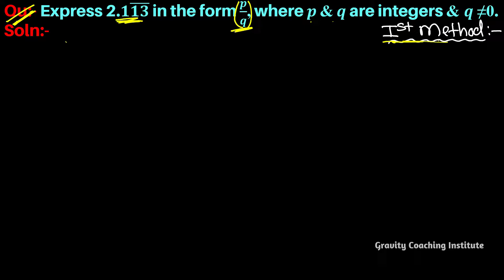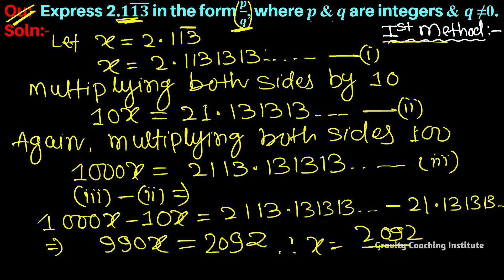Q35 | Express 2⋅1(13) bar in the form p/q, where p and q are integers and q≠0